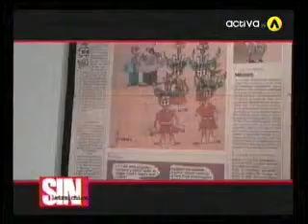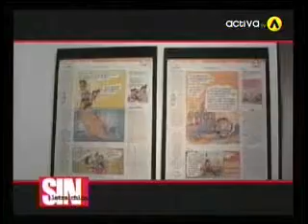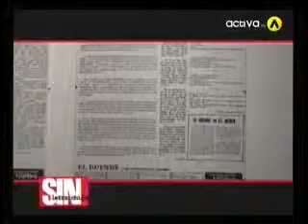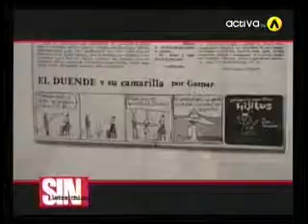Homenaje a Oscar Barbery.